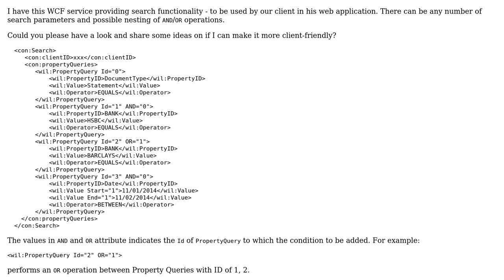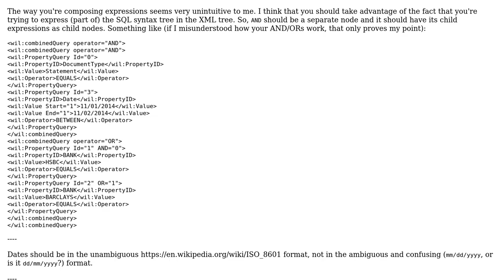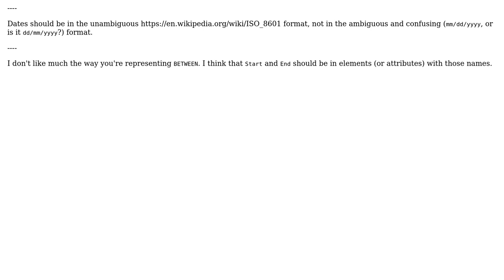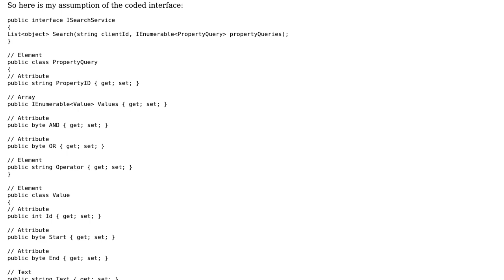Code Review: Exposing WCF Service with dynamic search operation (2 Solutions!!)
Code Review: Exposing WCF Service with dynamic search operation

With thanks & praise to God, and with thanks to the many people who have made this project possible! | Content (except music & images) licensed under CC BY-SA | Music | Images & others | With thanks to user user1552869 user svick user Jamal user Dominic Zukiewicz and the Stack Exchange Network Trademarks are property of their respective owners. You are responsible for your own actions.